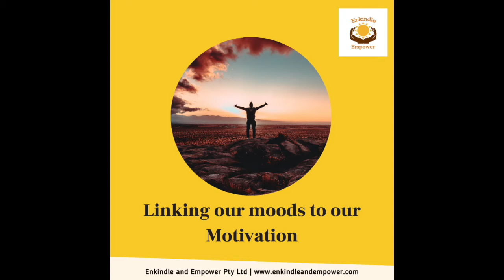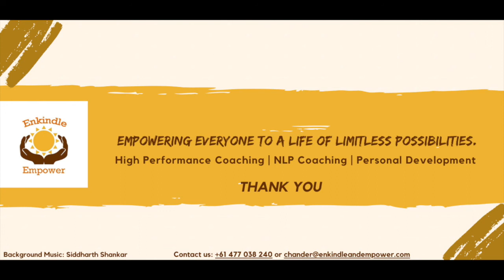Why linking our moods to our motivation can be detrimental to our progress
When you wake up in the morning, how good is your mood?

Do you feel energised, active and fresh, or do you feel flat?

During the day, how does your mood go? Do your motivation levels fluctuate?

Have you noticed how your emotions go up and down throughout the day because of how things are happening around you?

Understanding our emotional response to the events in our life are very important.

If we get triggered often, cannot manage our thoughts and give in to the never-ending negative thought process, we become deflated, sad, angry and frustrated.

This has become a common problem amongst many of us.

Now, remember the days when you were super happy and excited. Everyone and everything seemed to be in your favour. Why do you think that's the case?

An example of a good day is our birthday. We feel special and excited and happy. We expect everyone to be our well-wishers, and even if someone doesn't wish us, we still pray for them.

Our moods have a lot to do with our motivation and how we love our life.

What if we weren't so dependent on our moods and how everything around us was going?

An important thing to understand is the concept of *I* and *Our*.

When we say *our thoughts* and *our emotions*, they are just a part of *us*.

Our moods, thoughts and emotions neither define us nor can control us. The fact is that we use our thoughts and emotions.

We are bigger than our mood, our thoughts and our feelings. We have the power to change them whenever we want.

Most of us have lived a life where our moods and emotions have driven how we think and act.

Don’t you think it is time to change?

Would you like to live today differently?

What if you forced yourself to dress up nicely even though you don't feel like it?

What if you could force yourself to smile and remember cherished memories when you were feeling sad?

What if you could force a laugh and think happy thoughts when you were angry or frustrated?

We have a choice and the power to do what we want. We control our thoughts and can use our emotions to live a life of happiness and prosperity.

All we need is determination and consistent practice.

How do you start:
- Practice gratitude. Let's be thankful for everything we have in life.
- Practice meditation and mindfulness to remain relaxed and calm during stressful situations
- Practice thinking your thoughts. Are you ready to control them?
- Practice feeling happy and forcing yourself to think and act positively.

I believe that everyone can live a life of limitless possibilities. I am thankful to God and the Universal energy that guides me every day to share this message.